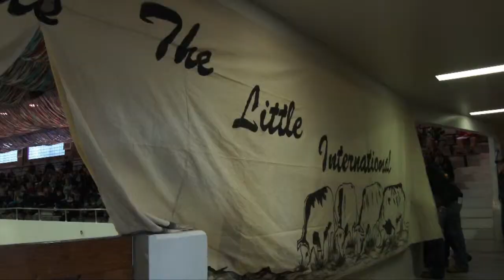Little International at NDSU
The States largest Ag Show, the "Little I" is hosted at NDSU. First aired 02/28/2015.